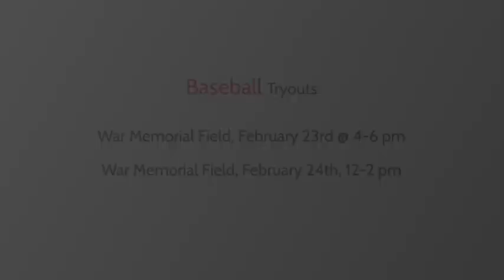Sandpoint High Today Feb. 21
The Sandpoint High School announcements for Wednesday, Feb. 21.